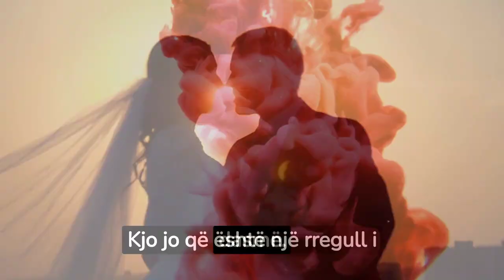Pse nuk preferohet të visheni me ngjyrë të kuqe në një dasmë?